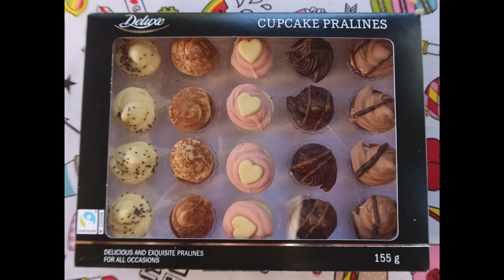CupCake Pralines Deluxe from Lidl, tasting. Praline cupcakes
Cupcake style and tasting chocolate pralines. Delicious and beautiful... We like them. They are tasty. Pralines and cream cupcakes. Chocolate praline cupcakes...